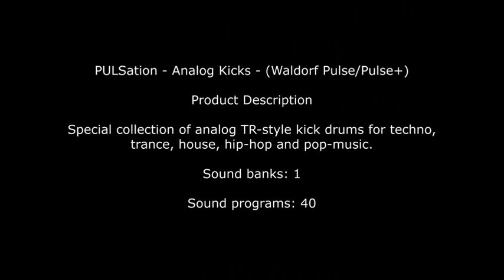Art of Sound | PULSation - Analog Kicks (Waldorf Pulse/Pulse+)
PULSation - Analog Kicks - (Waldorf Pulse/Pulse+)
Product Description
Special collection of analog TR-style kick drums for techno, trance, house, hip-hop and pop-music.

Sound banks: 1 / Sound programs: 40